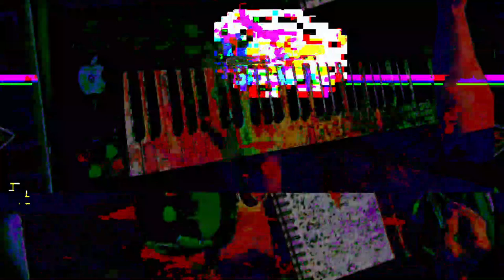[EPILEPSY WARNING] Movie 23 05 19 02h30m30s